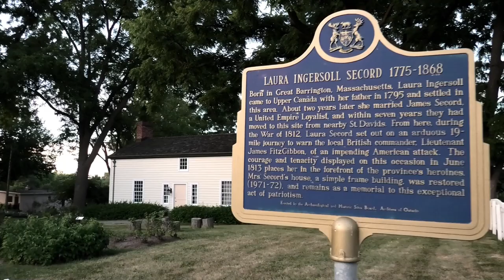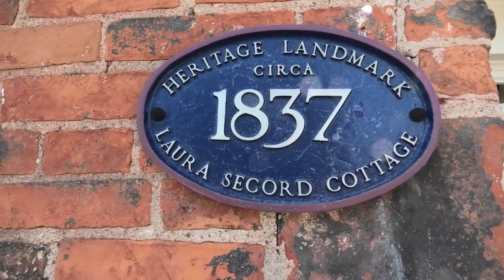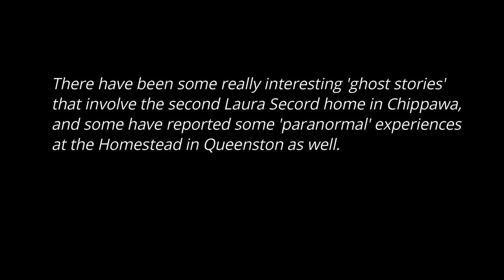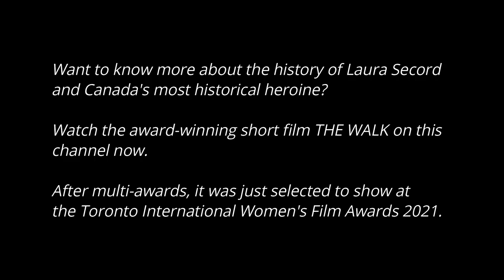Laura Secord walked 32 kilometers and saved the day!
Laura Secord walked 32 kilometers (20 miles) to warn the British that the Americans were coming to surprise attack them during the War of 1812. Laura Secord legendary walk, done through treacherous swamps, forests and summer heat, was made more difficult, as Laura Secord took her cow (a smoke screen to trick the Americans she was trading for goods). Today her legacy lives on as a true hero for Canadians, especially women, as she continues to inspire them.

These are excerpts from the award-winning documentary THE WALK, featured for free to watch on this channel. Please check it out